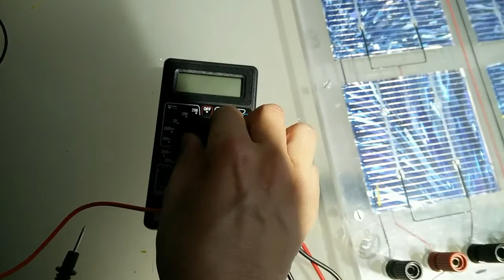Summer 2017 - Cooling down in the sun (Solar Power and Wind Energy)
Sun - Solar Power - Wind Energy - Cooling down!